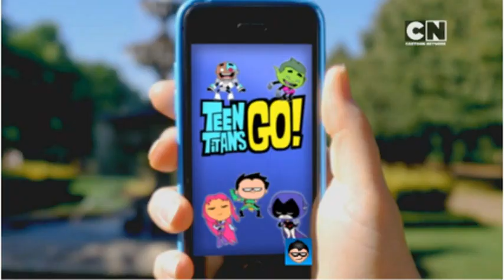Cartoon Network France Continuity August 2017 #2